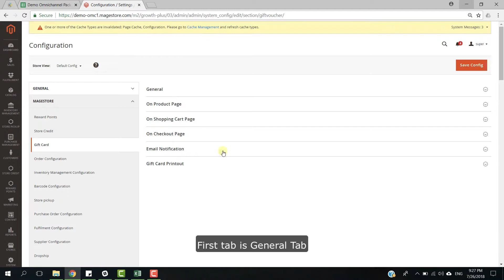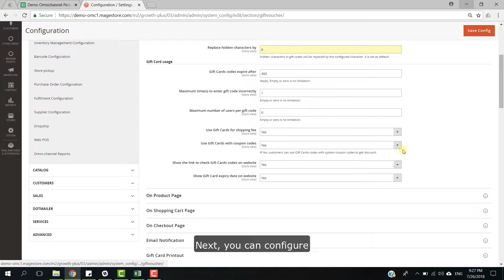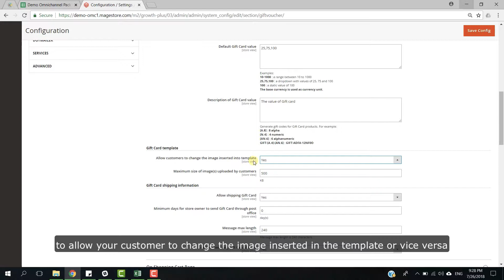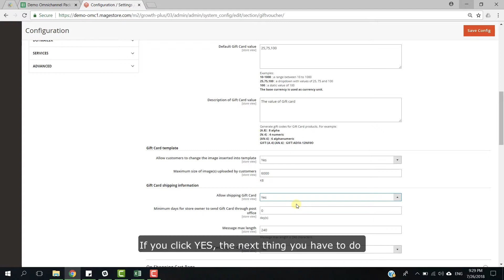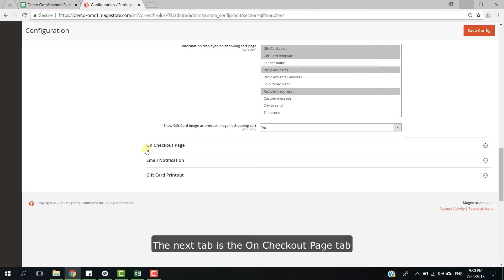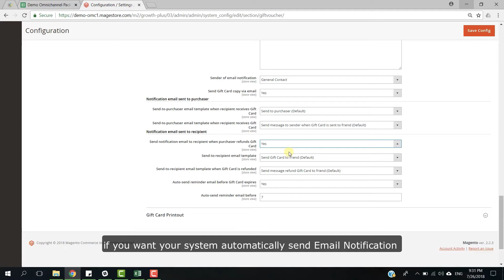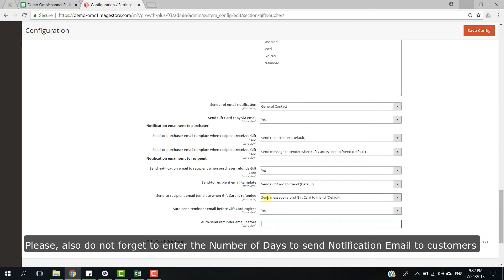Magestore POS - Magento 2 Tutorial: Configure Gift Card Features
Magestore happy to announce that we are now the very first solution for POS with PWA Technology and we are sure that It's will be the fastest and less bug!

Here we go again with Magento 2 Tutorial for Omnichannel Package! In this video we will talk about How to Configure Gift Card Features!

Video Content:

- 00:36 Step 1: How to Configure in the General Tab
- 01:00 Step 2: How to Configure Giftcard Features
- 04:18 Step 3: How to Configure Email Notification

Magestore POS is one of the best POS for Magento with all the functions you need to sell online and offline. More information at:

(*) Note: The interface in this video is outdated, get up to date with Magestore POS's latest version on magestore.com